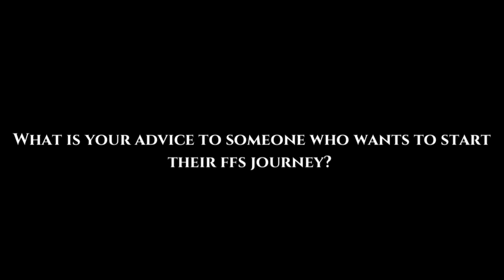6 Facial Feminization Surgery Questions at The Spiegel Center with Stef Sanjati